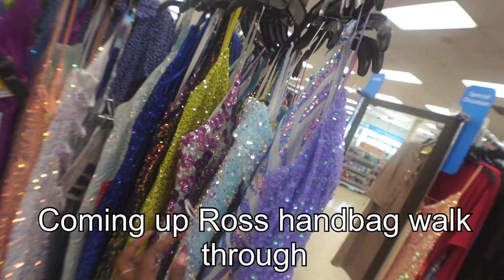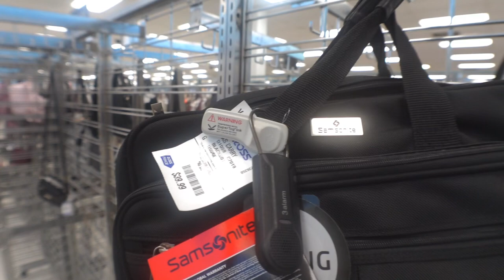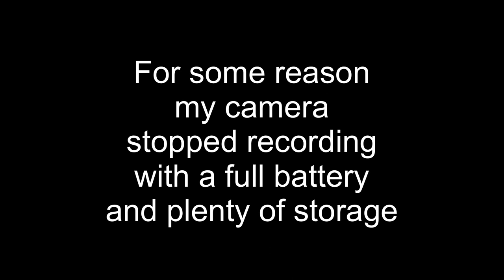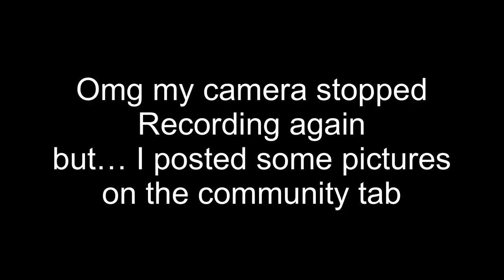DAILY VLOG| ROSS HANDBAG WALK THROUGH |RELAXING BY THE POOL